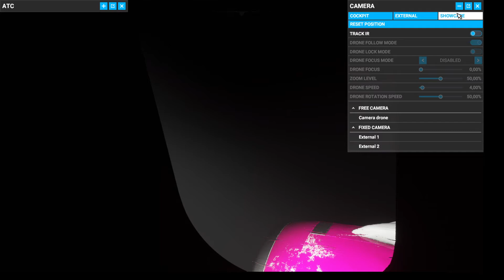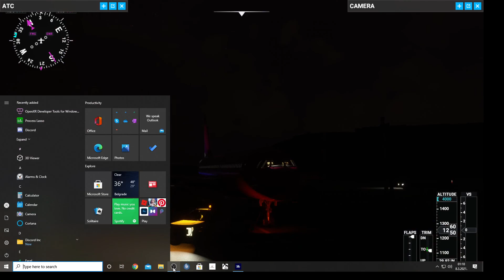MSFS2020 Wizz beograd from LJubljana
Veoma lose vreme sa grmljevinom komplikovano sletanje